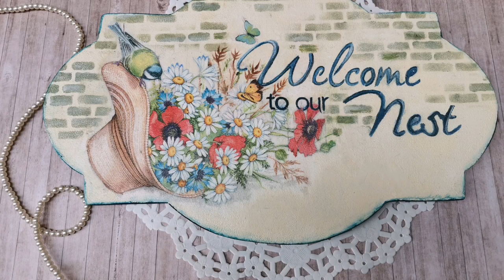Decoupage On Wood | Decoupage Without Wrinkles|Easy Decoupage Tutorial For Beginners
hello friends!
this video tutorial is made for beginners who finds difficulties in pasting napkins without wrinkles.i always try to do easy to make projects for learners.

materials
wood base
gesso/primer
acrylic colors/chalk paints
mod podge/white glue
stencils
brushes

The Video is made for learning purpose, We do not make any warranties about the completeness, safety and reliability. Any action You take upon the information on this video is strictly at your own Risk, we will not be liable for any damages and losses.it's the viewers responsibility to use care and precautions.